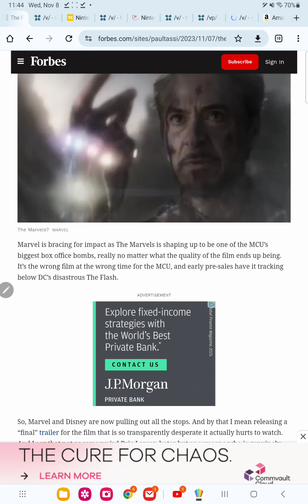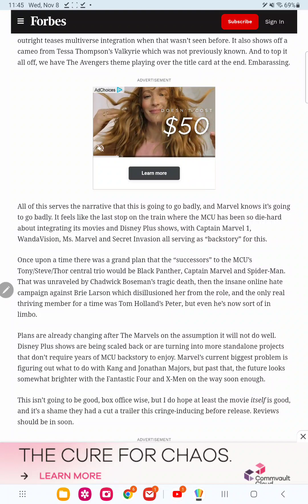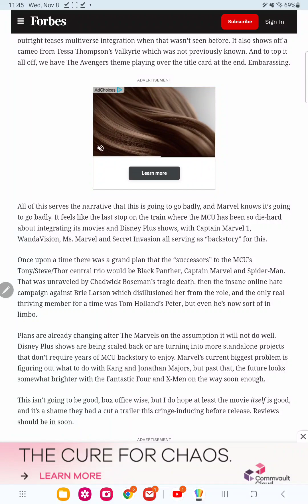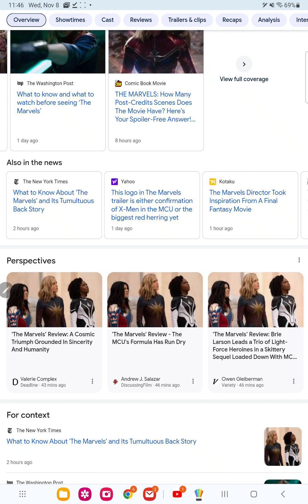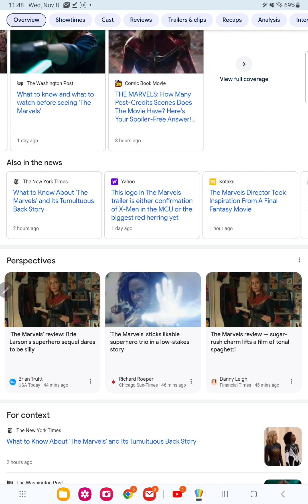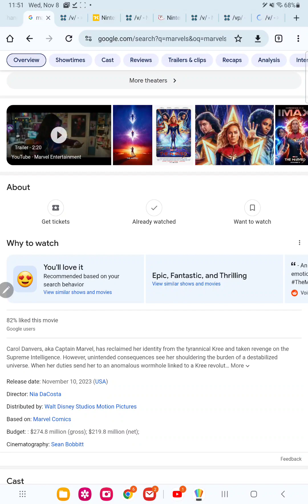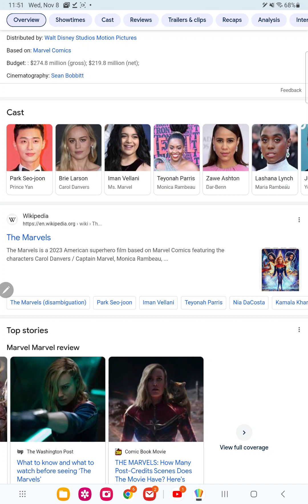the critics are sick are of marvel movies